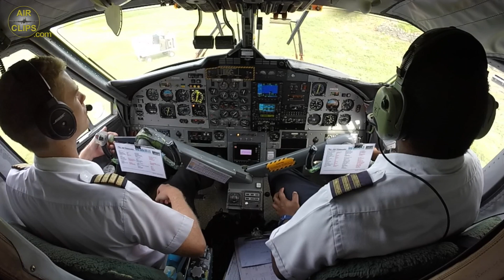Amazing Vanuatu Jungle Island Strip Landing on Dash 6 Twin Otter! [AirClips]